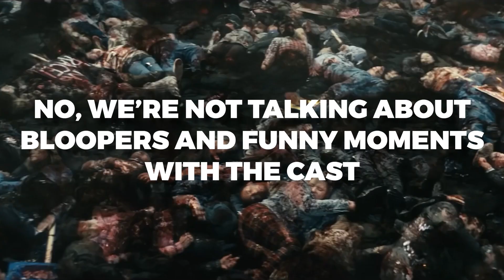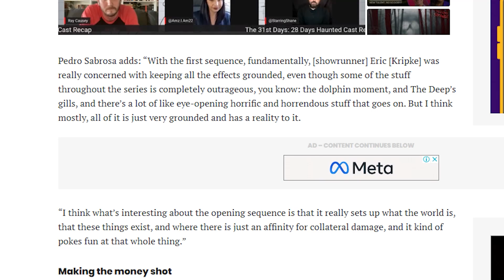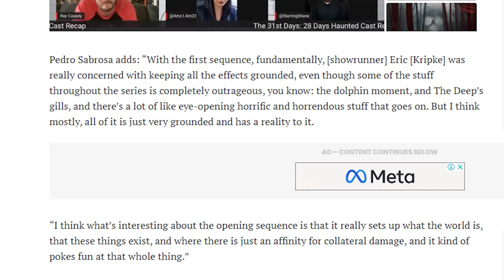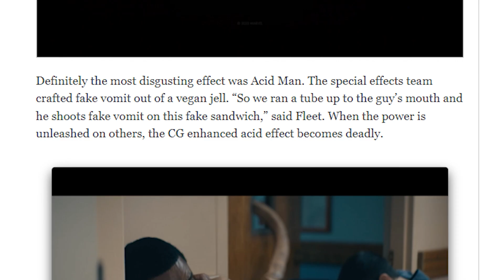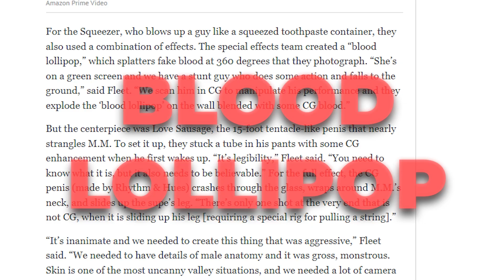The Boys' VFX Secrets EXPLAINED..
Welcome back to Showified. The London-based visual effects experts from Framestore worked on a couple of big sequences for the first season of The Boys, the Amazon Prime Video original series that is based on the comic book of the same name. The team from Framestore hadn’t met The Boys showrunner Eric Kripke before, or the show’s creators Seth Rogen and Evan Goldberg. It was actually Dan Trachtenburg, who directed the pilot episode of The Boys, who was keen to bring Framestore in. Trachtenburg had previously worked with Framestore on Playtest, the episode of Black Mirror he directed.